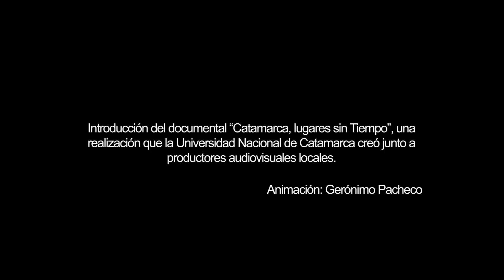Intro made with Adobe After Effects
Introduction of the documentary "Catamarca, Lugares sin Tiempo," a realization the National University of Catamarca created with local audiovisual producers.

Animation: Gerónimo Pacheco.